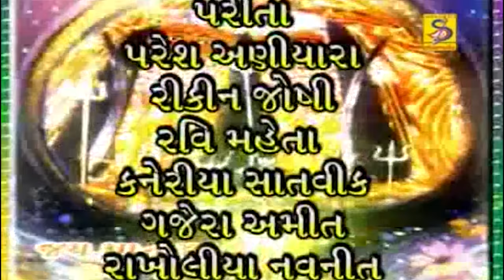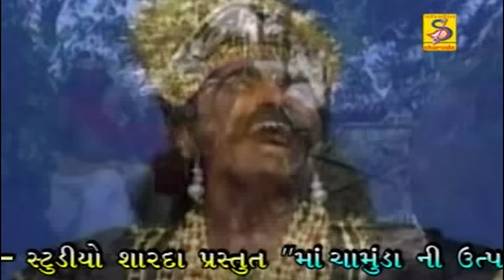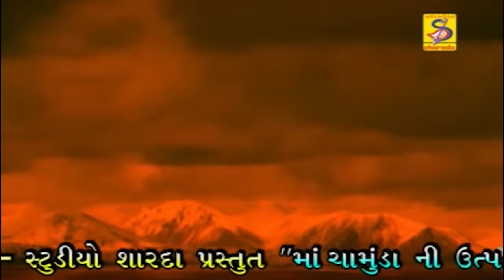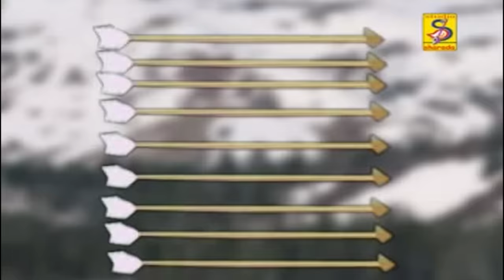Chamund Ma Ni Utpati - Gujarati Telefilm - Full Movie - History Of Chamund Ma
Album:-Chamund Ma Ni Utpati

Our Links:-